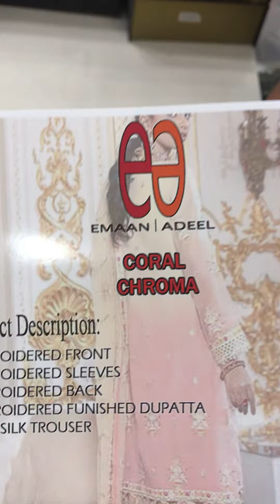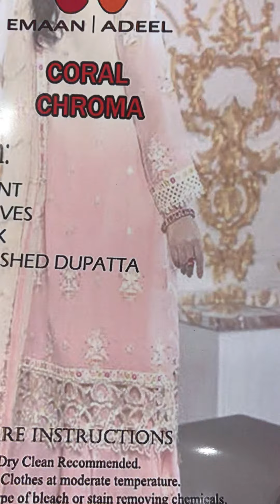Fazal Hussain clothing | eman adeel bridal collection | bands replica’s 2022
For order Whatsapp at 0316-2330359

Or you can visit our shops located at Karachi

Tariq road address : Main rabi center ground floor shop G-27
Haidery address.    : Main Haidery bara market first floor shop no 102

fazal Hussain clothing 10dayschallenge Brands replica’s in Pakistan # eman adeel best replica clothing sites in pakistan khaadi embroidered dresses